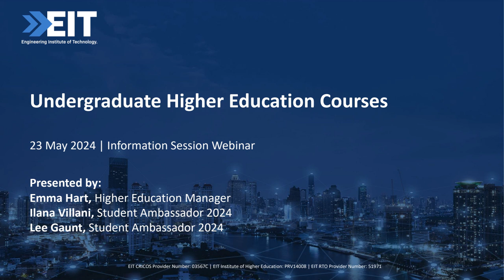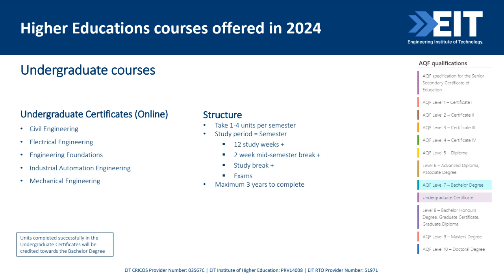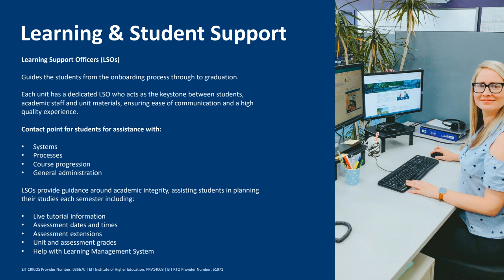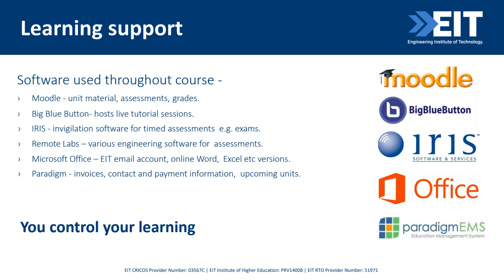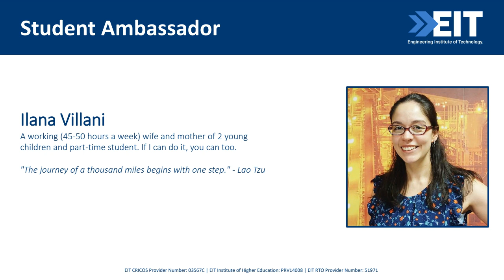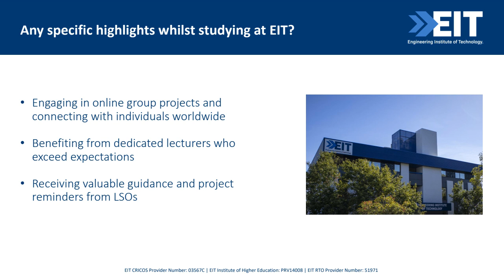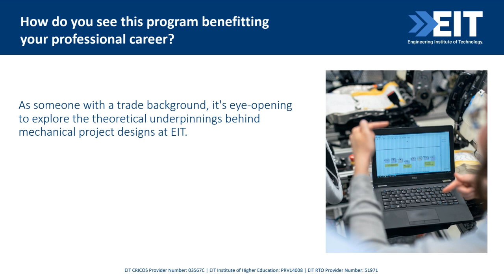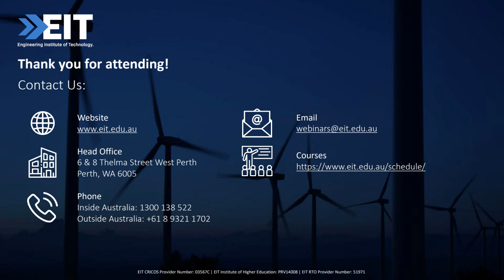Insights Into EIT’s Undergraduate Programs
Interested in furthering your studies? Specializing in engineering, EIT provides undergraduate study options including undergraduate certificates and internationally recognized bachelor’s degrees.

Join our webinar to learn more about our variety of offerings, student support, and entry requirements.

Plus, hear firsthand from EIT students.

Key takeaways from this webinar:
- Understanding of the programs offered by EIT, catering to various educational needs from undergraduate certificates to bachelor’s degrees
- Insight into EIT’s entry requirements and learning support
- Hear directly from EIT students about their experience with EIT

Presenters
Emma Hart – Higher Education Manager
Emma has a Bachelor’s and a Masters’s degree in Modern Languages and Linguistics as well as a Graduate Diploma of Education and a Cert IV in TAE. She has worked in the Education industry for over 15 years in a variety of roles from teaching and administration to overall management of programs and Colleges. Emma currently oversees the Higher Education team and focuses on strategic planning, compliance, and quality assurance in addition to analyzing trends to continuously improve the Higher Education student experience.

Ilana Villani – Student Ambassador 2024
Currently serving as an electrical, control, and instrumentation designer in the mining industry, Ilana Villani completed her 52727WA Advanced Diploma of Electrical and Instrumentation (E&I) Engineering in Mining at EIT in 2017. In 2019, she enrolled part-time in the Bachelor of Science (Electrical Engineering) and is now in her final year. A working mother of two, Ilana values EIT for its flexibility. Passionate about renewable engineering, she aspires to inspire fellow parents and women in the industry.

Lee Gaunt – Student Ambassador 2024
Lee Gaunt, a CSWIP 3.1 welding inspector, coded welder, and boilermaker holds high-risk work licenses, including advanced rigger, enhancing his diverse career. He earned a Certificate 3 in Engineering (Heavy Fabrication) during his apprenticeship at Tenix Defense, specializing in shipbuilding and maintenance. With experience in construction, mining maintenance, and oil & gas, Lee began a Bachelor of Science (Mechanical Engineering) degree with EIT in 2020, set to finish in November 2024. Despite a 15-year academic gap, he successfully balanced full-time work as a site/project manager in Perth and fatherhood, studying three units per semester through dedication and discipline.